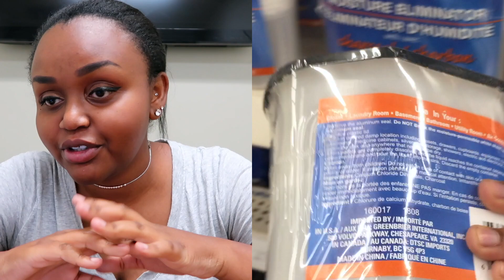Handle Yo Whip| Tips & Tricks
Hola, hope everyone is having a fantastic week! Here's a new upload about some things I've learned when It come to car maintenance. Hope you find some these things useful and if you have more tips fill free to post them down in the comments.